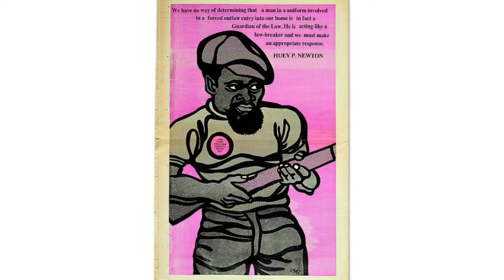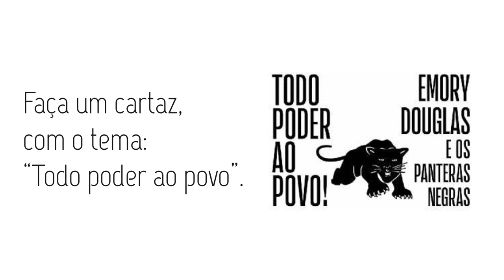EAD - Emory Douglas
Vídeo Aula e Atividade sobre Emory Douglas.